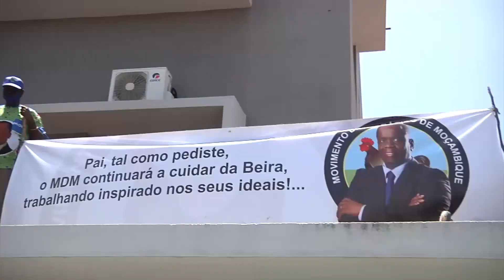UM ANO SEM DAVIZ SIMANGO, 22/02/2022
Membros e simpatizantes do MDM celebraram hoje na cidade da Beira um ano em memória a figura de Daviz Simango. Na ocasião centenas de pessoas do MDM marcharam pelas principais artérias daquela cidade.

👇 Acompanhe também👇📌